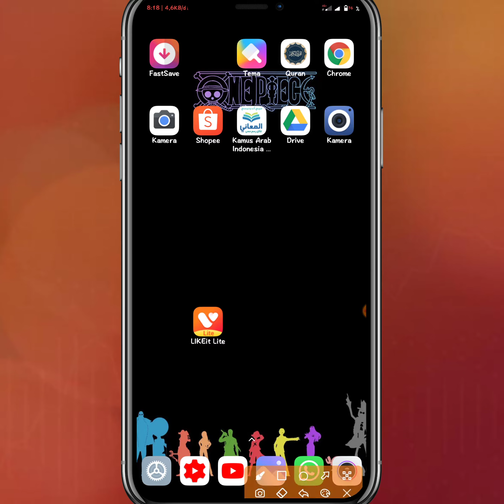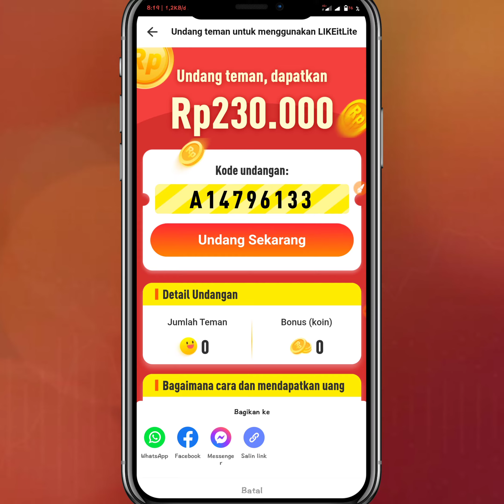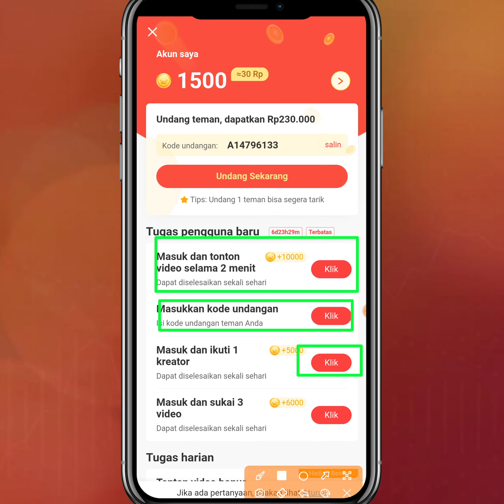CARA MENDAPATKAN POIN BANYAK DI LIKEit lite terbaru 2021 || 100% work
CARA MENDAPATKAN POIN BANYAO DI LIKEit Lite terbaru 2021